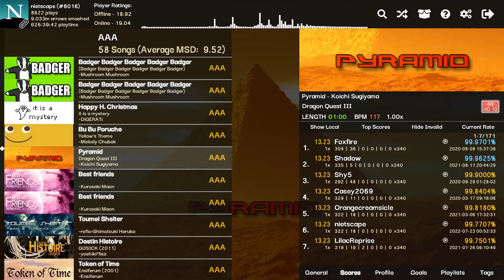Pyramid - AAA (99.7707%) [13.23]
Play information in the description!

Title: Pyramid
Artist: Koichi Sugiyama
Subtitle: Dragon Quest III
Step Artist: MacGravel
Pack: VGMP
Date of score: 07/23/2022
Notes: The *other* Pyramid! This is one of those files that you hate when you encounter it as an 11 player, but is extremely fun to play accurately.